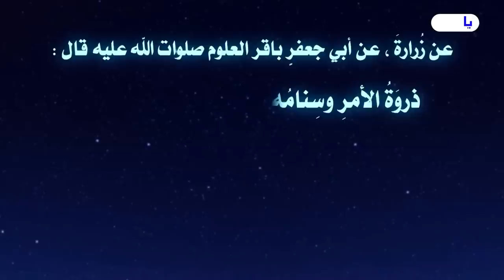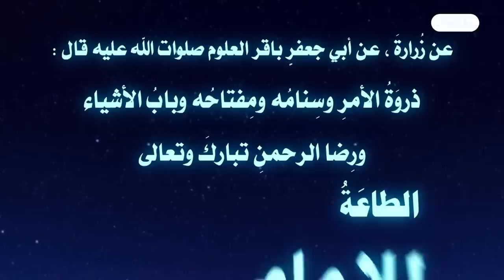ماهو موقف اهل البيت من نظرية التطور؟ وهل ما ذكر في كتاب توحيد المفضل دليل على توكيدها ..؟💙الغزي